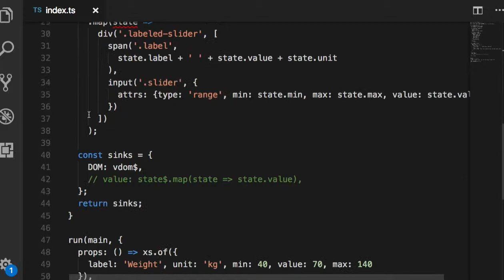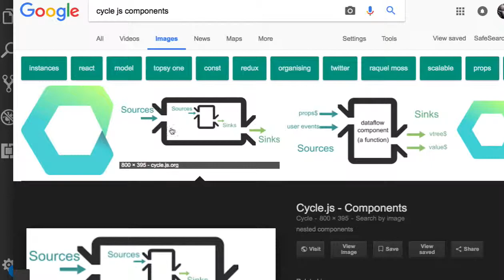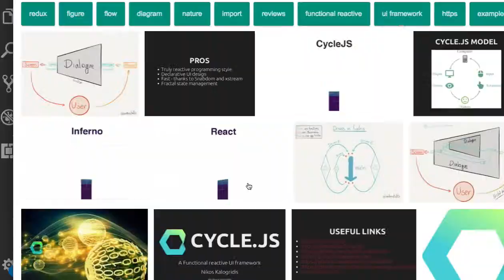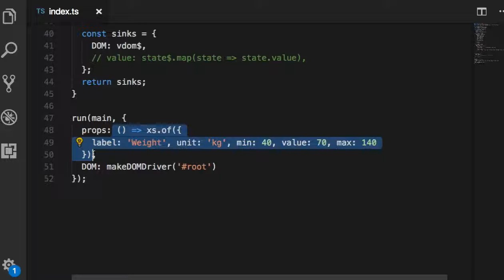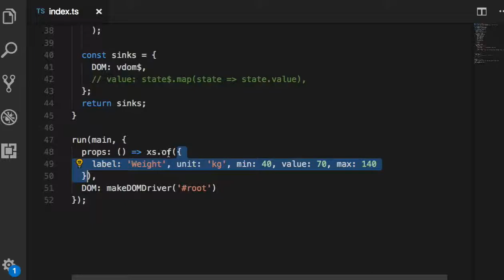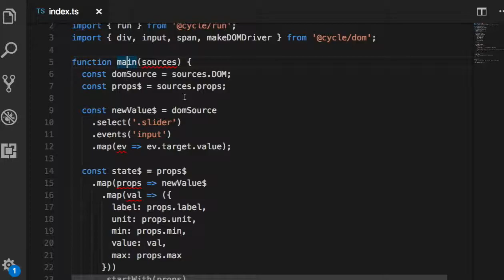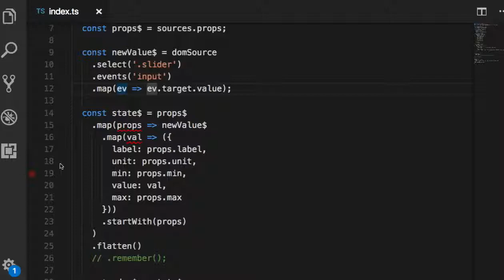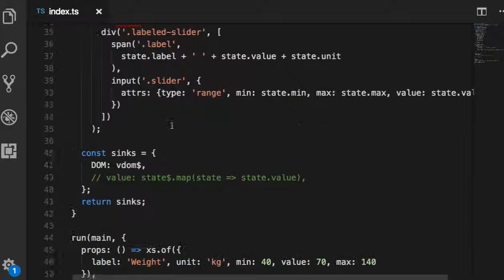CycleJS 014 - Component